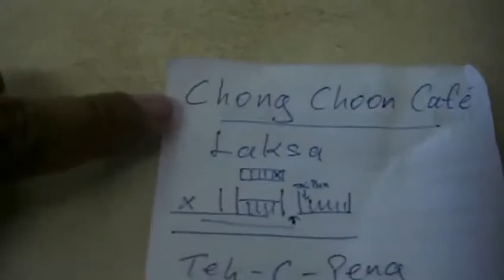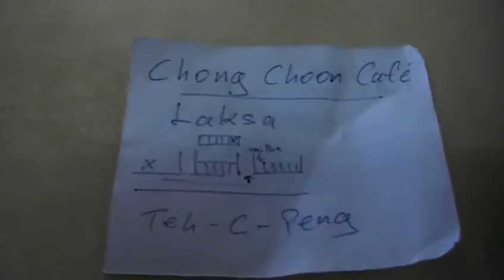Kuching cucina etnica